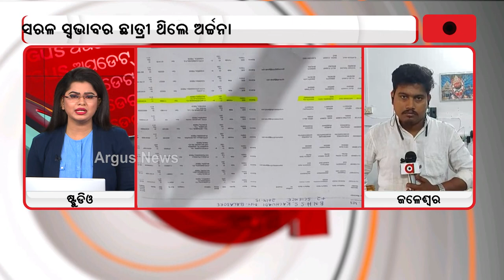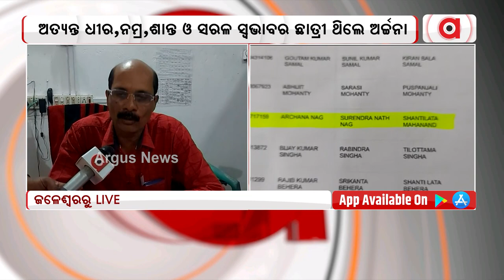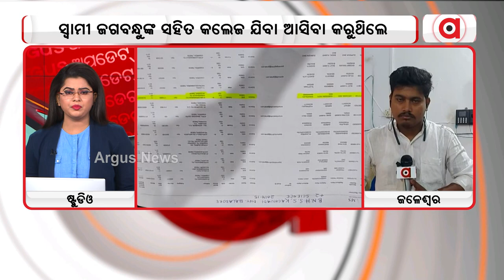New twist in Lady Blackmailer Archana Nag's Case